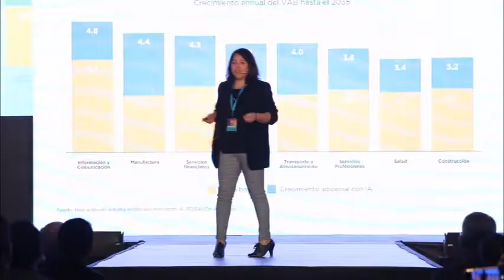Guatemala Innovation Forum 2019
Conferencistas participantes en el GIF 2019, expertos en EconomíaDeTecnología